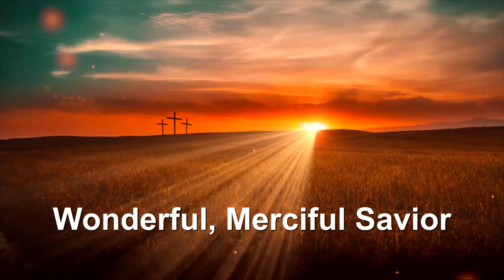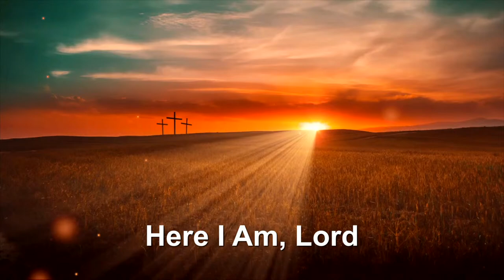Service- 4/14/24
Sermon- Here I Am, Send Me? (Isaiah 6:1-13)